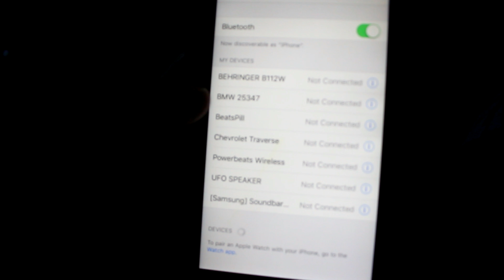The beginning of summer// CRAZY IMPOSSIBLE TRICK SHOT!!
Hope you enjoyed the dope edit